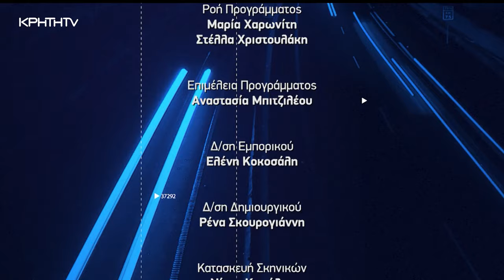ΩΡΑ ΑΙΧΜΗΣ 18.11.2024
Στον δρόμο προς τις επιμελητηριακές εκλογές οι τέσσερις επικεφαλής των συνδυασμών που διεκδικούν την προεδρία σε ΩΡΑ ΑΙΧΜΗΣ.
Οι Μανόλης Αλιφιέρακης, Βαγγέλης Καρκανάκης, Μανόλης Κουμαντάκης και Βασίλης Βερτούδος διασταυρώνουν τα ξίφη τους για την επόμενη μέρα στο επιμελητήριο Ηρακλείου.
🔴 Οι ανοικτές προκλήσεις της επιχειρηματικότητας και οι προτάσεις των τεσσάρων συνδυασμών για την επίλυση των ανοικτών ζητημάτων στην τοπική οικονομία. Μια ανάσα από τις εκλογές για το μεγαλύτερο επιμελητήριο της Κρήτης μια συζήτηση για το κρητικό επιχειρείν.